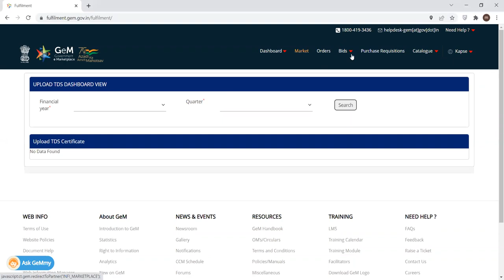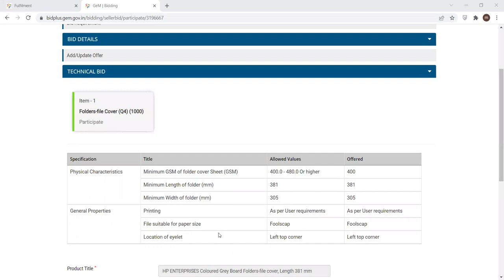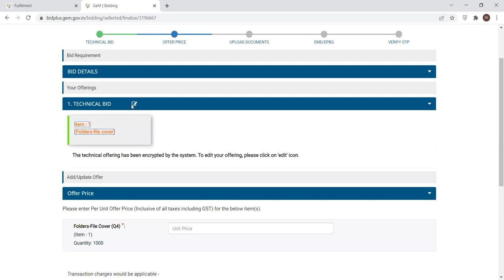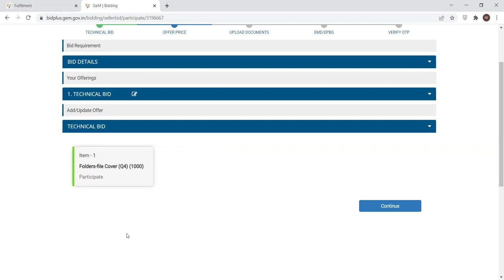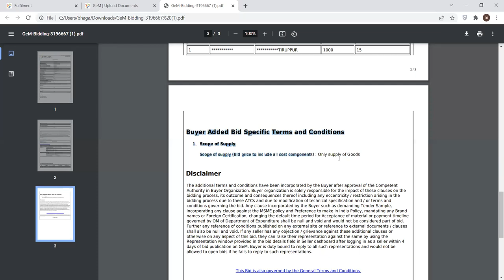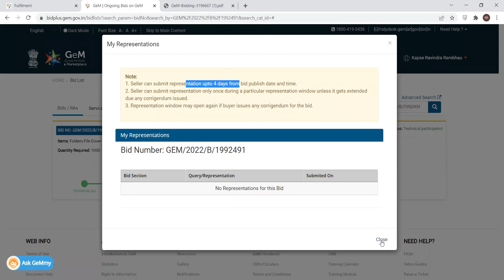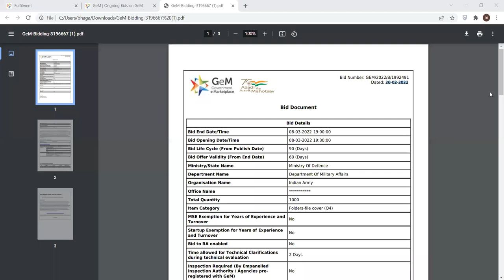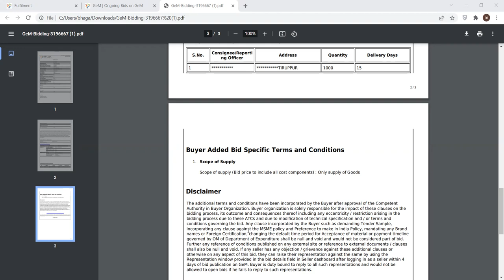GEM TENDER FILLING PROCESS I GEM BID Participation I